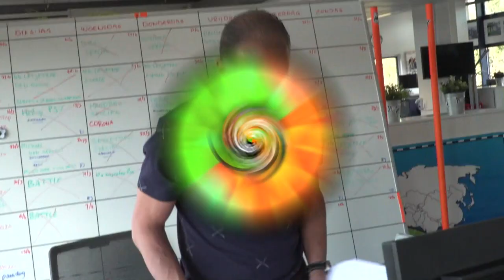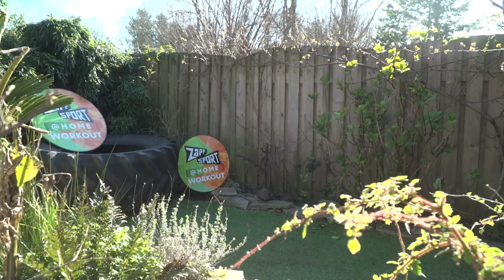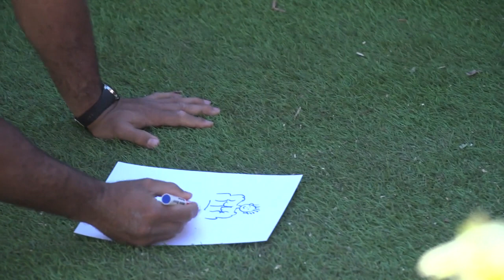DAG 14 | ZAPPSPORT@HOME WORKOUT MET ROY MEYER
Roy Meyer daagt je uit in een nieuwe Zappsport @ Home! Doe je mee?

In Zappsport@home Workout geven bekende sporters elke schooldag workouts aan de kinderen thuis. In 15 minuten laat judoka Roy Meyer je flink bewegen. Elke schooldag een nieuwe workout!